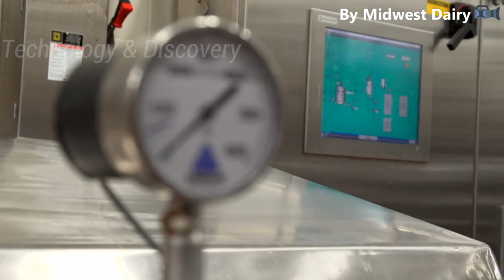How Are Dairy Cows Raised Around the World? The Stages of the Production of Milk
Hello all friends, Today we go to know How Are Dairy Cows In the Worldwide Raised and The Steps in The Milk Production Process.
The milk making process, there are 8 steps :
1.Pasteurisation ;
2.Homogenisation ;
3.Centrifugal separation ;
4.Ultrafiltration ;
5.Reverse osmosis ;
6.Ultra osmosis ;
7.Spray drying ;
8.Permeate.
► Technology & Discovery is a place where you can learn about new technologies in agriculture, livestock technology, processing technology, and food processing technology, among other things.
-Flying Pixels Photography
-DisKUHsion Wosnitza
-Dairy Farmers of Canada
-SaskDairy
-Agrio TV
-Midwest Dairy
🔴 I just made compilation of this video in order to make it more interesting and useful. If you are the owner of the materials used in this video, let us know in in the comments. We will follow your request immediately. Thanks You